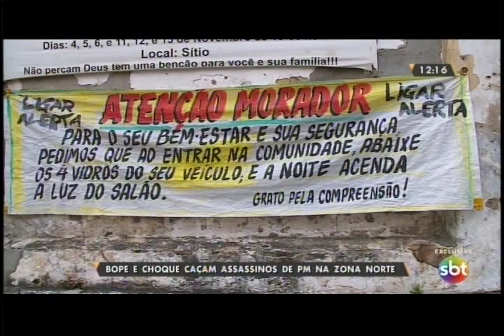EXCLUSIVO: TRAFICANTES ATACAM UPP DO COMPLEXO DO LINS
POLÍCIA MILITAR FAZ MEGAOPERAÇÃO PARA PRENDER OS BANDIDOS QUE AINDA RESISTEM O PROCESSO DE PACIFICAÇÃO. HOUVE CONFRONTO.